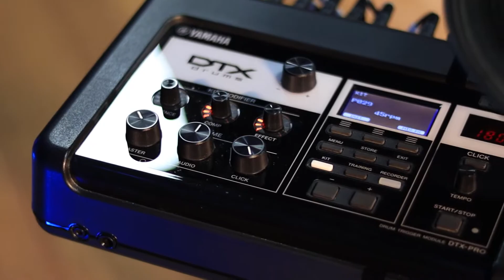Jogo Rápido DTX6K-X – Depoimento e Review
Nesta série de vídeos, nosso parceiro Josivaldo Santos vai trazer dicas sobre os módulos DTX-PRO, disponíveis nas séries DTX6 e DTX8.
Neste terceiro vídeo, Josivaldo da um depoimento e um review da série.